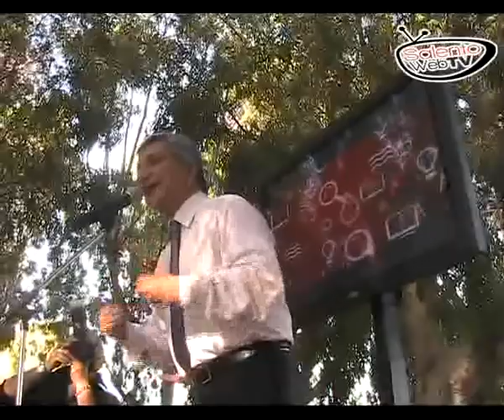Stati Generali delle Fabbriche - intervento di Nichi Vendola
Il discorso di Nichi Vendola, sul piccolo palco all'ombra dei grandi alberi, ha aperto ufficialmente i lavori degli Stati Generali.
L'intervento, molto articolato, è stato ascoltato con attenzione dagli operai che hanno sottolineato i passaggi più significativi con lunghi applausi.
Al termine, si è dato inizio ai quattro seminari in programma per la serata. (servizio di Ilaria Lia).